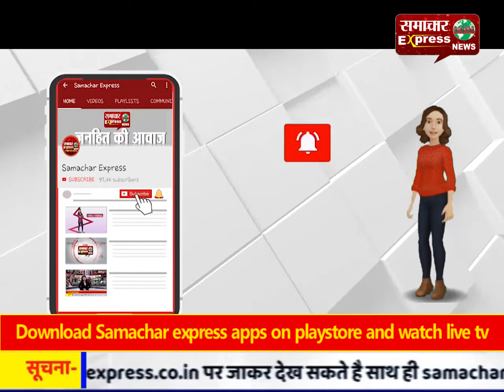कांगडा : सतलुज नदी में डूबने से 15 वर्षीय युवक की मौत